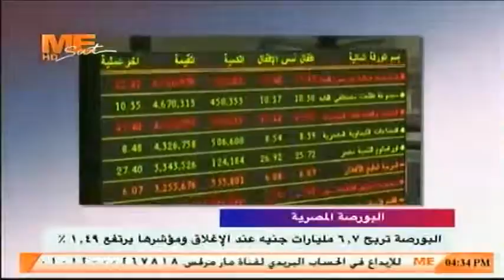موجز الأخبار| وفيه: وزير التعليم العالي ورئيس جامعة عين شمس يتفقدان سير أعمال الامتحانات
26 مايو 2019 ..